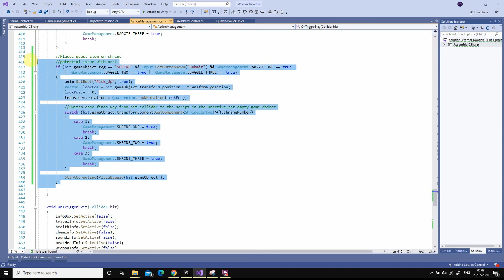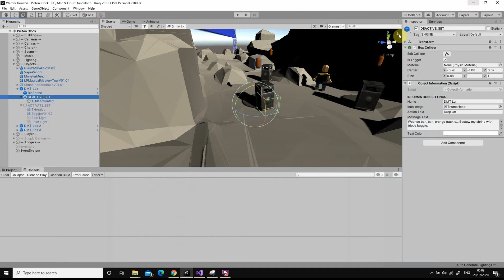Issue8 Bugs galore when setting up DMT lair shrines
Bug one: Only one of the three baggies can be picked up.  Picking up other two crashes game
Bug two: Once baggie is held and dropped off at shrines other shrines can be activated despite no held baggies
Bug three: After activating shrine with baggie and returning to SG stage baggie reappears

A lot of these issues are likely related to there being no BAGGIE_HELD variable (three separate baggie held variables used with my off-road coding MESSY!!!).  Maybe an if statement around Baggie variable may help.